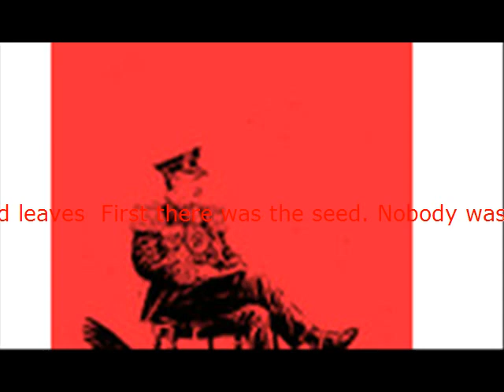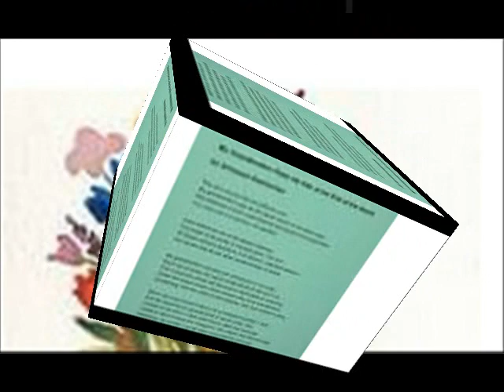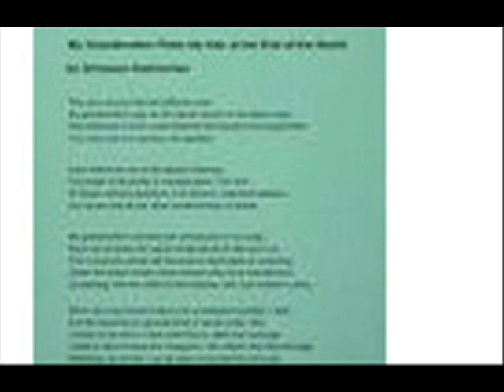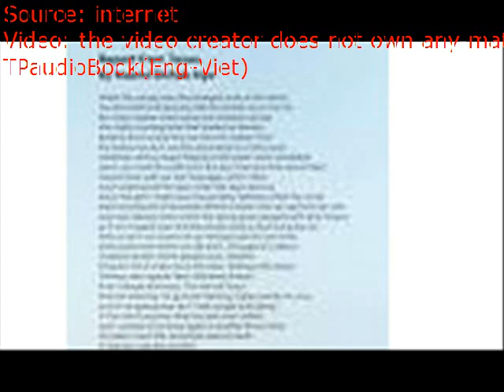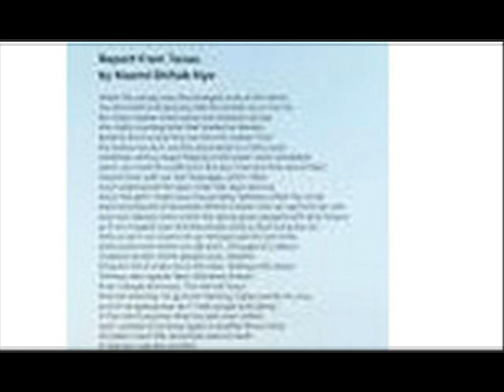Red leaves First there was the seed Nobody was there to witness the wind carrying it around thank